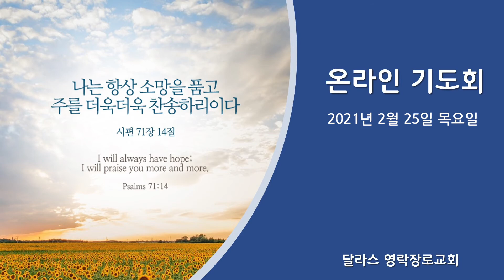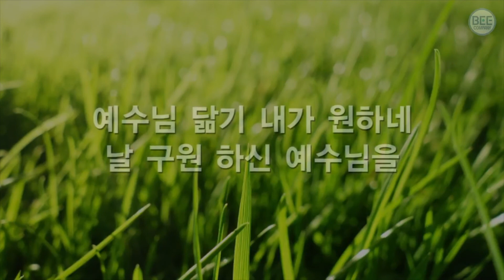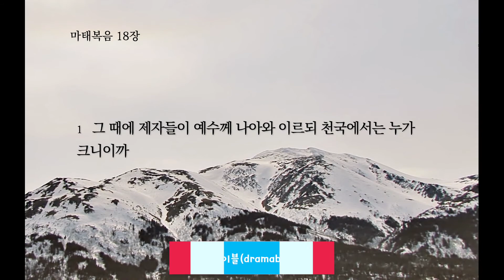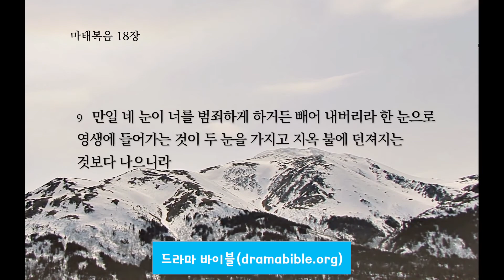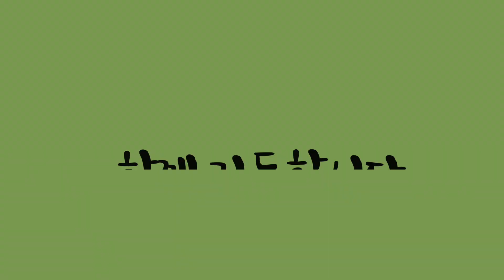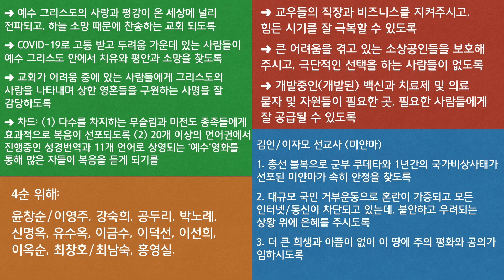[달라스 영락장로교회] 온라인 기도회(2021년 2월 25일 목요일, 마태복음 18:1-9)